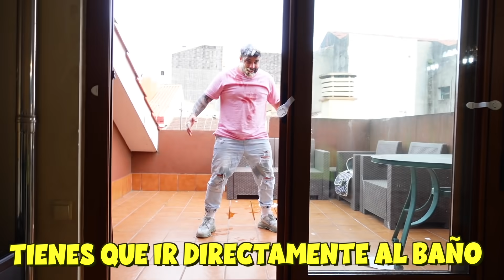PAUSE CHALLENGE POR 24 HORAS con MI NOVIA!!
Mi novia y yo jugamos al Pausa Challenge durante 24 horas.